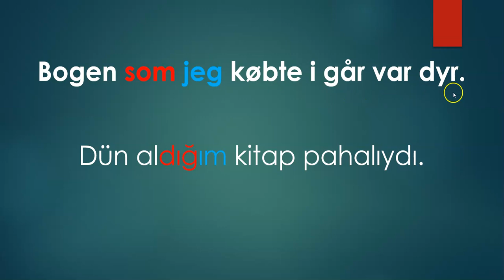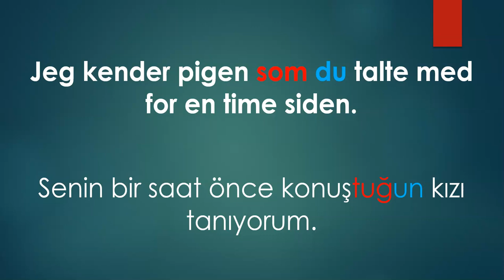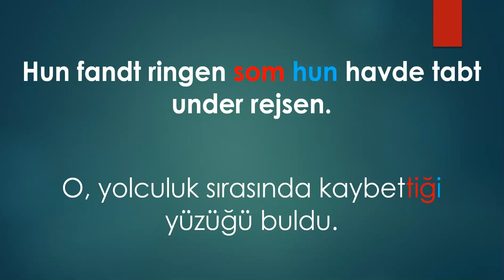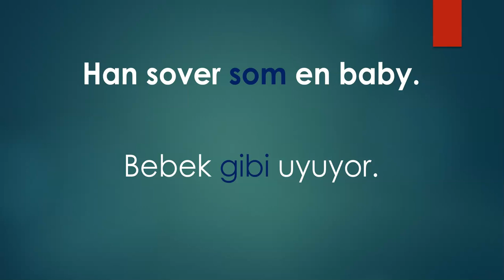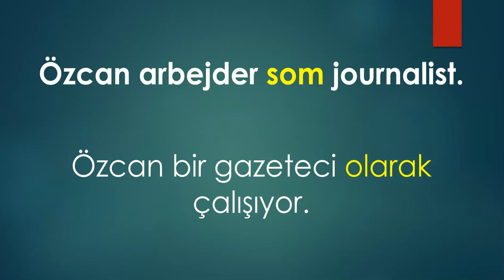Grammatik for tyrkere lektion 3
som/der = digi
som = gibi
som = olarak